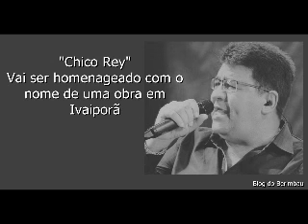IVAIPORÃ Prefeito Carlos Gil vai homenagear Cantor Chico Rey, com nome de obra 2